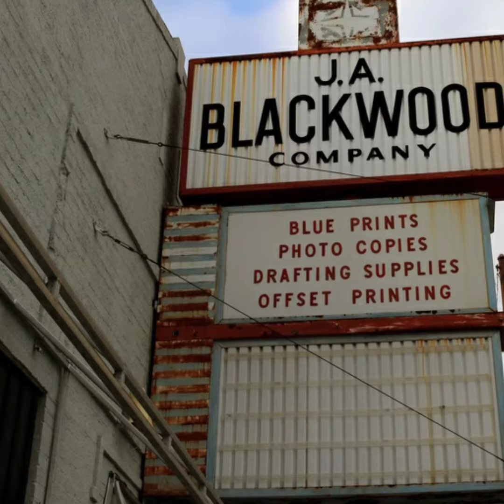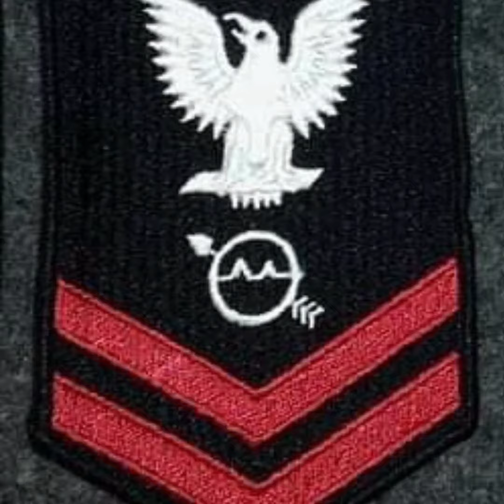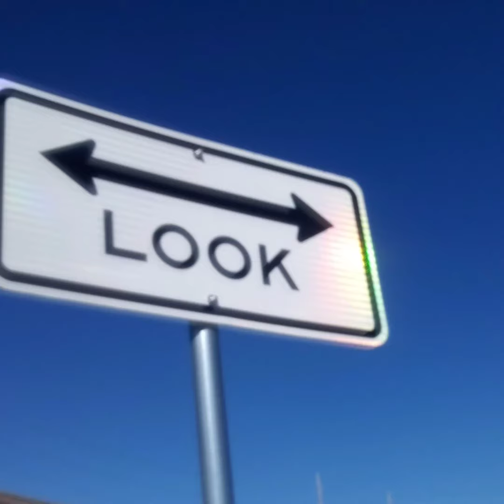Sailor Side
mayo baphomet basement wars and adams tower clash swords
iron sharpens iron.  galactic primes and angels quantum sports
the center of the universe and cortana the titan ship abduction halt
archives stolen dna fraggs bloodlines corrupted and branches go back into tree oflife seeds
m.mesphistopheles. a. azazel. y. yaeldabaoth o. ouroubus . .
world snake gate abated. mission central revamped. beacon for aurora events to come home
N256270.3.
the crooked men black lightning prime burial ground resurrected. all books open for victims in courts of heaven on day of galactic holocaust remembrance.